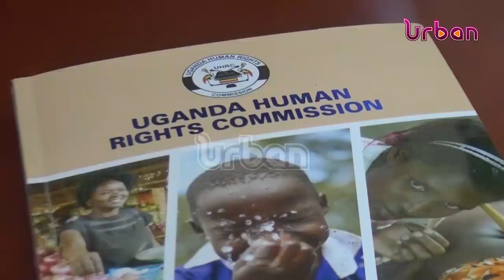Human rights report puts Pentecostal churches on spot